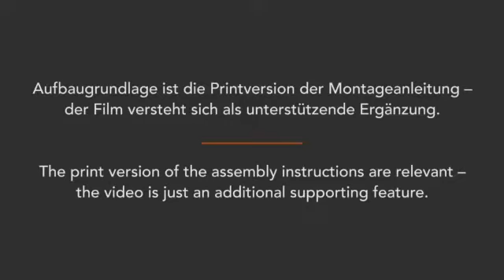Draenert | Bàn ăn Atlas và cận cảnh quá trình lắp ráp sản phẩm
THIẾT KẾ BỞI GEORG APPELTSHAUSER 2006 / 2014

ATLAS là mẫu bàn ăn mặt chữ nhật truyền thống với hai lựa chọn đá tự nhiên hoặc gỗ, tùy vào sở thích hoặc cách sắp đặt không gian nội thất. Điểm sáng tạo của ATLAS chính là tính đối xứng luôn được duy trì dù cho thiết kế khu vực khởi động chuyển động không nằm ở trung tâm, nằm ẩn ở phía dưới mặt bàn và không thể nhìn thấy khi quan sát từ hai bên. Bạn có thể dễ dàng tiến tới một bên cạnh bàn, thực hiện thao tác kéo và xoay, tất cả phần còn lại sẽ đo cơ chế chuyển động được tích hợp. Trong cải tiến mới, góc xoay đã được tối ưu tới 90 độ.

Cung cấp bởi
EUROPEAN DESIGN SOLUTIONS
RD3-D2 Rung Co, Ecopark, Hung Yen, Vietnam